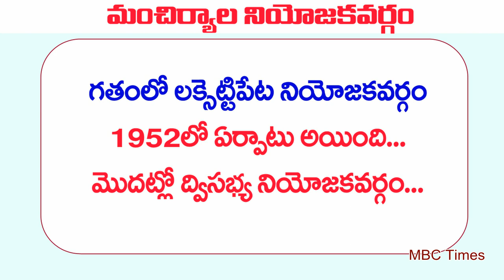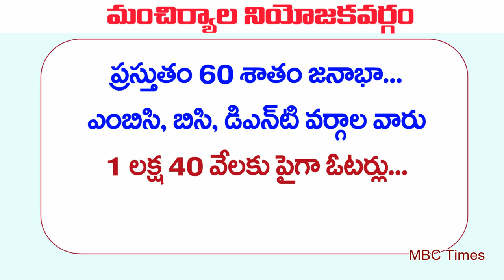మంచిర్యాల నియోజకవర్గం MLA మున్నూరుకాపులదే | Mancherial Constituency MLAs from 1952 to 2014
మంచిర్యాల నియోజకవర్గం MLA మున్నూరుకాపులదే | Mancherial Constituency MLAs from 1952 to 2014. munnurukapu caste population in mancherial constituency. bc caste mlas list. telangana state 2018 elections. 2018 elections. adilabad district. mlas from 1952 to 2014